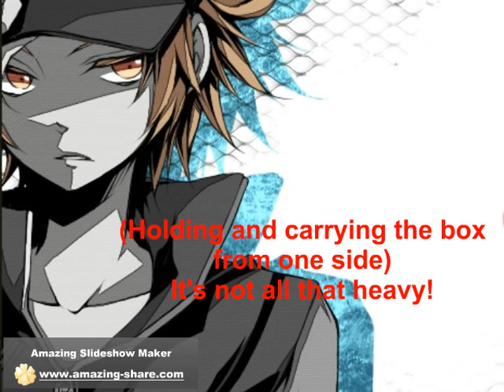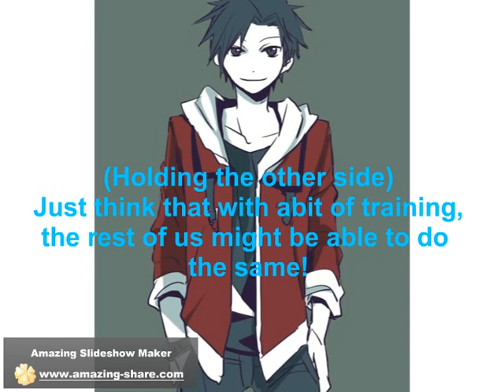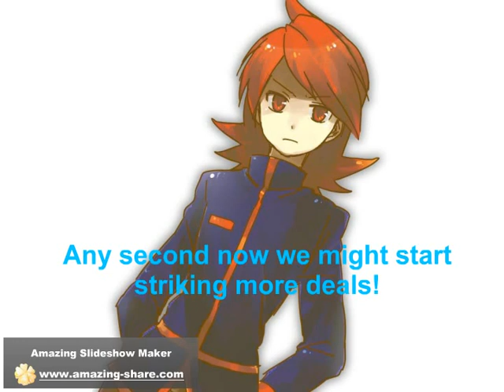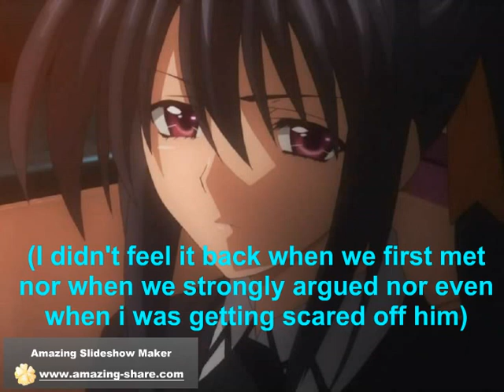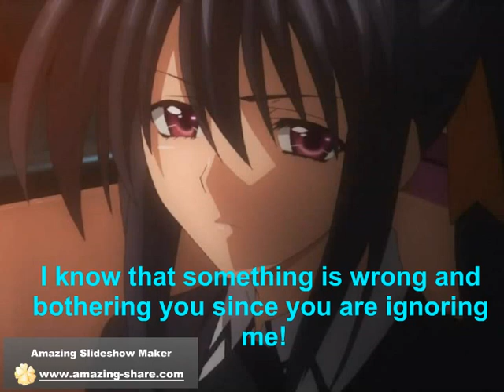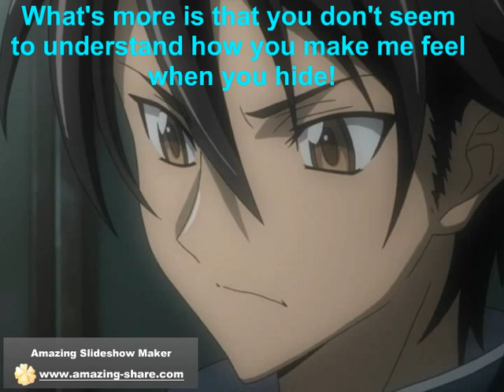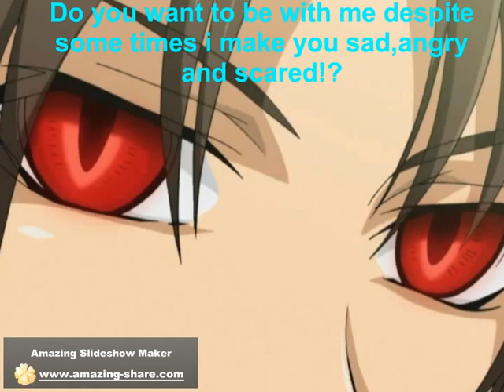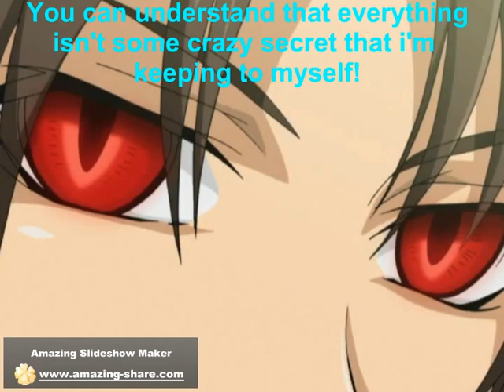A Different Way To Live episode 41